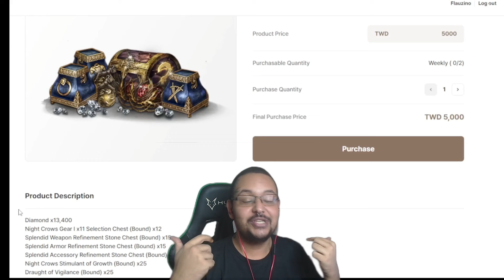TEM POR QUÊ TRAVAR LEVEL? RIVOTRIL UPOU 10 NÍVEIS EM 5 DIAS | CORTES MIR4